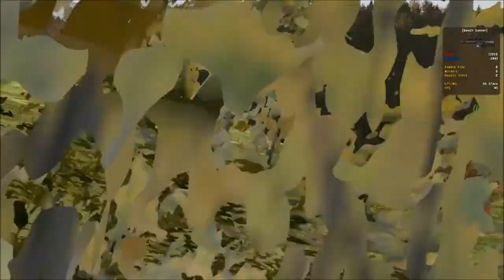DayZ Randomness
My friends and me screwing around in DayZ and then this stuff happens...